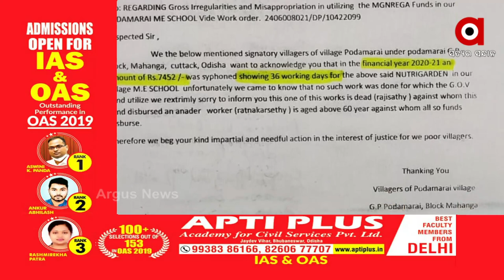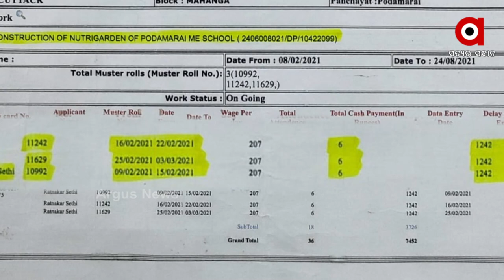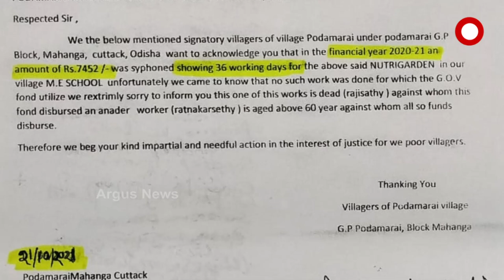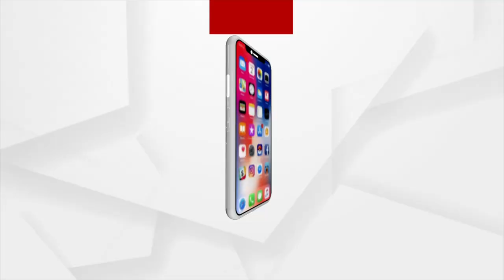ଭୂତ କରୁଛି ମନରେଗା ଯୋଜନାରେ କାମ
ଭୂତ କରୁଛି ମନରେଗା କାମ । ୧୦ ବର୍ଷ ତଳୁ ମୃତ ଲୋକ କାମ କରୁଛି ଆଉ ଟଙ୍କା ବି ନେଉଛି । ପ୍ରଶାସନର ନିରବଦ୍ରଷ୍ଟାକୁ ନେଇ ଉଠୁଛି ପ୍ରଶ୍ନ ।  କଟକ ଜିଲ୍ଲା ମାହାଙ୍ଗା ବ୍ଲକ ପୋଡାମରାଇ ପଂଚାୟତର ଧୋବା ପୋଖରୀ ମନରେଗା ଯୋଜନାରେ କାମ ନହୋଇ ଟଙ୍କା ହଡ଼ପ ଅଭିଯୋଗ କରିଛନ୍ତି ସ୍ଥାନୀୟ ଲୋକେ ।